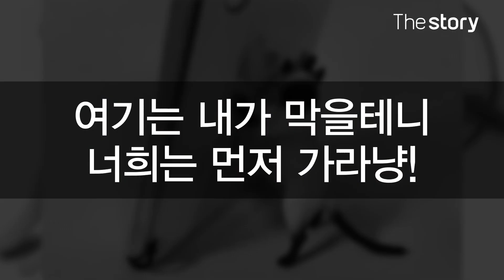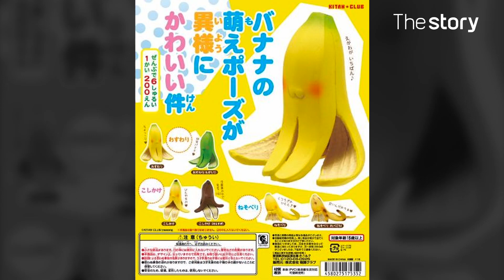이보다 독특할 수 없다! 귀엽고 엽기적인 일본의 캡슐 토이(가챠)들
동전을 넣고 드르륵 돌리면 나오는 캡슐 안에 들어있는 작은 인형들!
캡슐 토이(가챠)라고 하는 이 미니 피규어들이 이렇게 귀엽고 엽기적일 수 있다!?
피규어 왕국이라고 불리는 일본에는 정말 다양하고 독특한 캡슐 토이들이 많습니다.
그 중에서 정말 재밌고! 귀엽고! 엽기적인 캡슐 토이를 소개합니다.